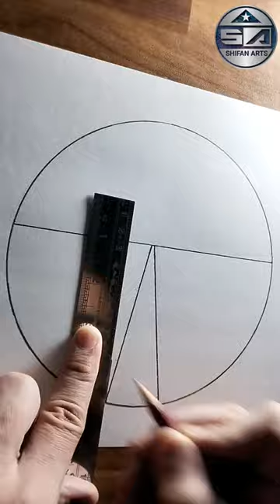Beautiful Nature drawing inside the circle